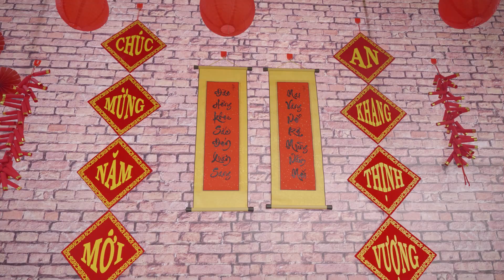Tết vui -Tết xum vầy